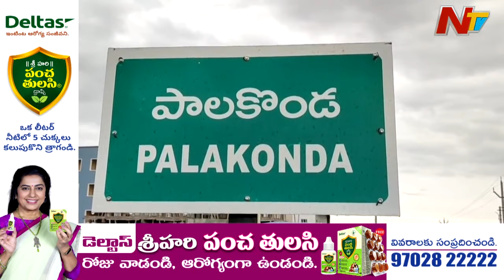టికెట్ కోసం రెండు పార్టీల కుస్తీలు..డైలమాలో పడ్డ క్యాడర్..! l Off the Record l NTV